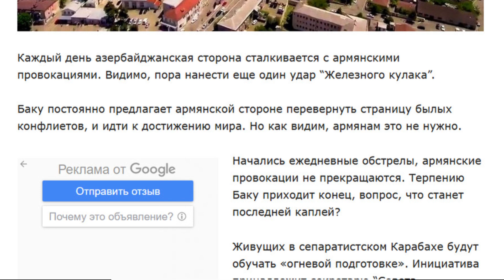Армян Карабаха готовят к войне против Азербайджана.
Было бы мудро со стороны Пашиняна, арестовать Арутюняна и передать его Азербайджану на суд, как террориста и преступника. Ведь то, что может начаться в Ханкенди, а там реально может начаться бойня, может повлечь за собой огромные жертвы и Пашинян будет считаться соучастником этого действа. Ещё раз повторяю, все военизированные армянские группировки должны в срочном порядке покинуть азербайджанский Карабах.